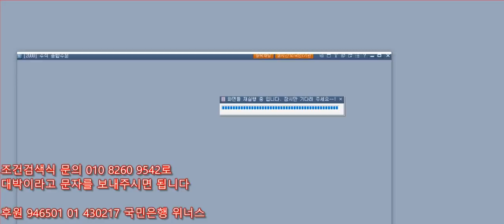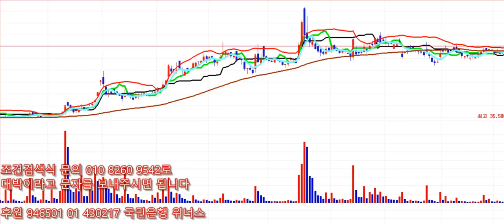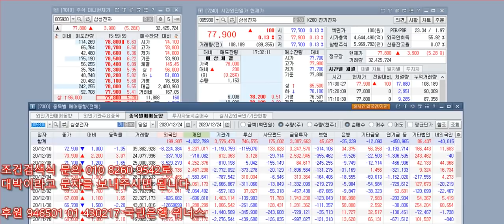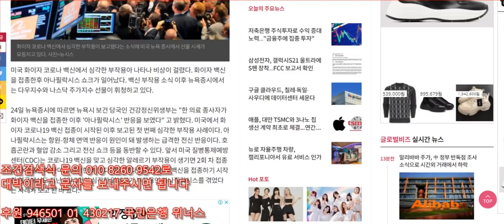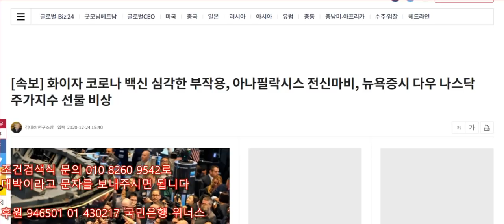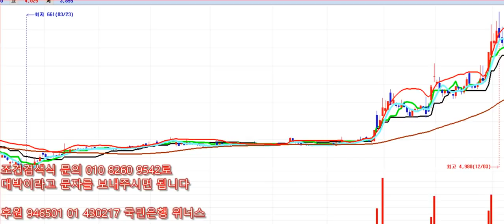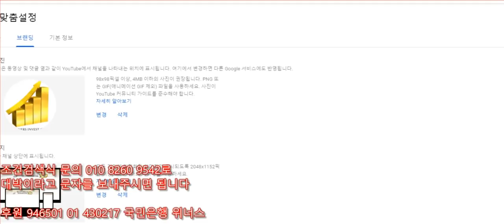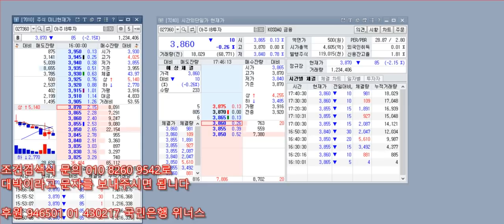주식 핫이슈 종목 진매트릭스 ~ 초대박 날 종목 지금 안사놓으면 나중에 땅을 치고 후회함